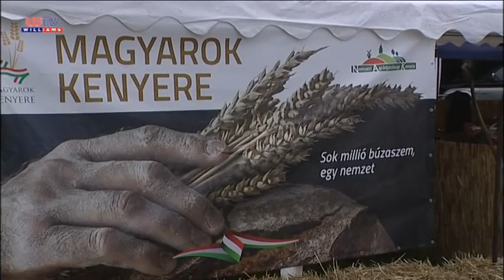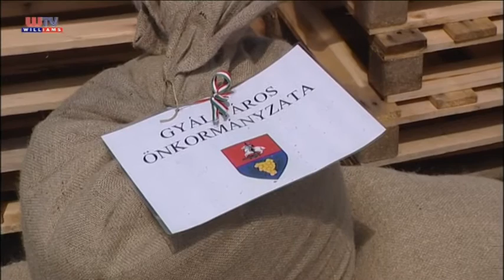Ócsa Sok millió búzaszem és a Magyarok kenyere